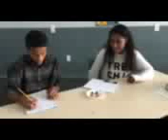PBS KIDS Photo Factory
Calvary Chapel Inglewood Christian Academy